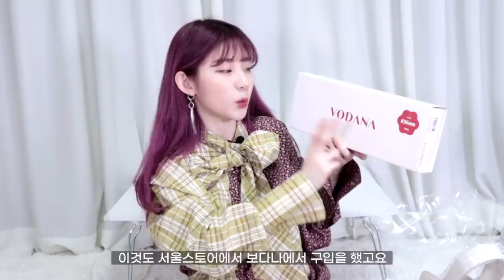오랜만에 쇼핑 왕창 했어요!!🥳 스더가 최근에 한 110만원어치 쇼핑 하울!❤[마르지엘라 타비,인스턴트펑크,나이키,스칼렛또,논논,시티브리즈,티엔피,보다나,등...]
오늘은 오랜만에 잔뜩 지른 쇼핑 하울을 해보았어용!!!
우헤헤헤

1. 마르지엘라 - 타비스니커즈
2. 타비 양말
3. 인스턴트펑크 - 가디건
4. 나이키 - 코르테즈
5. 오스트카카
6. 스칼렛또 귀걸이
7. 스칼렛또 목걸이
8. 시티브리즈 스커트
9. 통굽 스퀘어 로퍼 - 보세
10. 보다나 고데기
11.논논 에어팟 케이스
12. 티엔피 숏비니 검정
13. 티엔피 숏비니 베이지

서울스토어에서 쇼핑하실때 '스더짱' 입력하시면 할인5%인가 됨!!
나중에 쓰실일 있으실때 사용하세요옹ㅎㅎ
*서울스토어에서 구입한 제품은 서울스토어 내 적립금을 지원받아 제작한 영상입니다*